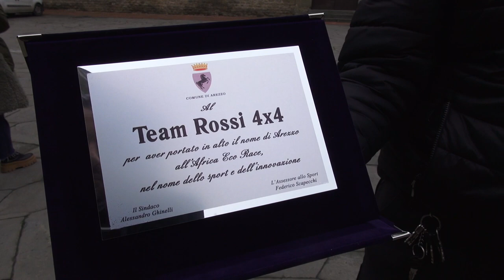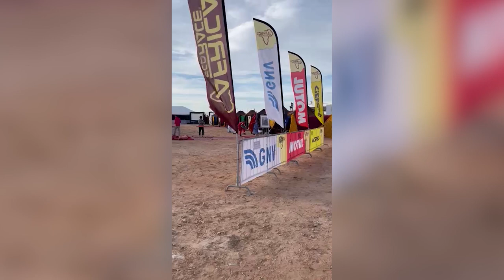Africa Eco Race. Il team ROSSI 4x4 ricevuto in Consiglio comunale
Una settimana fa la bandiera tricolore sventolava al lago Rosa di Dakar al termine della gara.
Adesso il Team 4x4 è stato ricevuto in aula dal consiglio comunale per la consegna di una targa celebrativa.
Gli aretini Stefano Rossi e Jacopo Casini non solo hanno raggiunto il traguardo dell’Africa Eco Race ma sono arrivati al primo posto nella speciale categoria Experimental per aver gareggiato al volante di un Nissan a alimentazione ibrida a benzina e idrogeno.